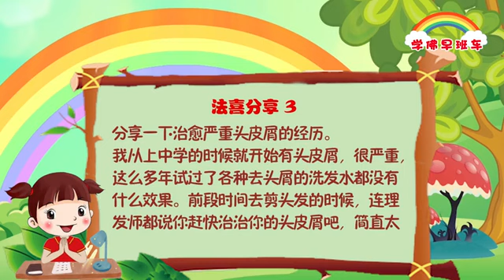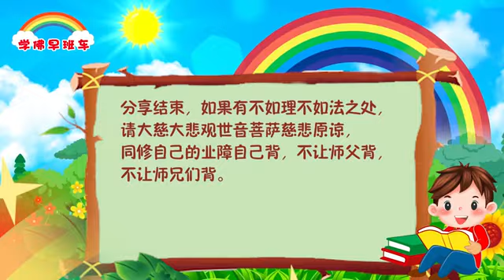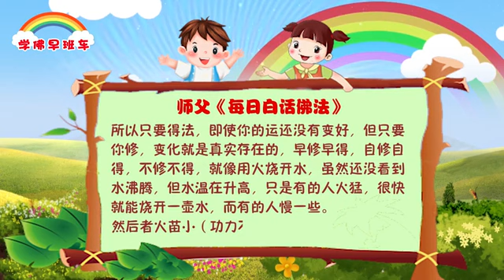视频：807.学佛早班车